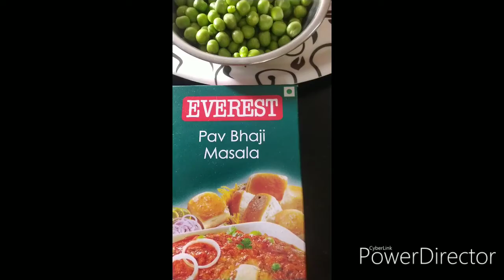Easy and simple way of making pav bhaji